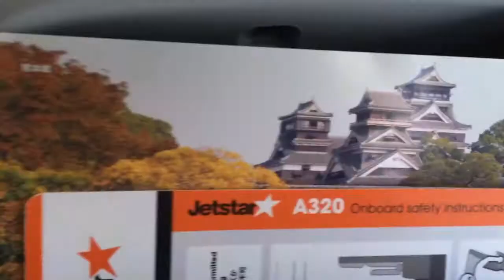ジェットスター機成田空港から離陸タイムラプス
ジェットスターで成田空港から離陸するまでのタイムラプス動画です。使用：iPhone 6 Plus / Hyperlapse from Instagram